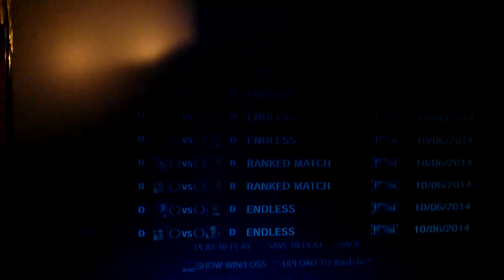FT3 Set: Mighty Jaguar Vs Daigo Fanboy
This guy challenged me for it, and he got it. I have to admit, Adon is growing on me and when you come back, you may have to face him A LOT